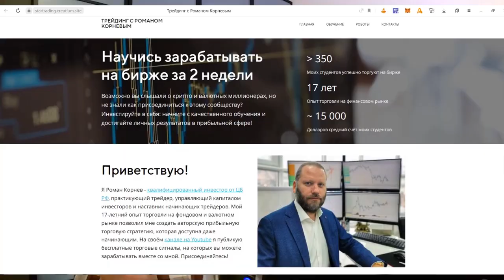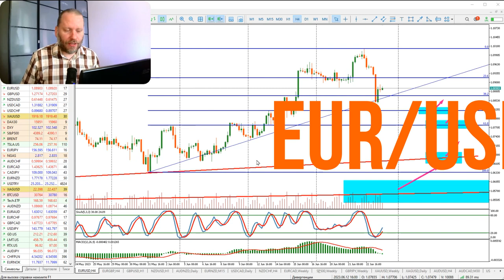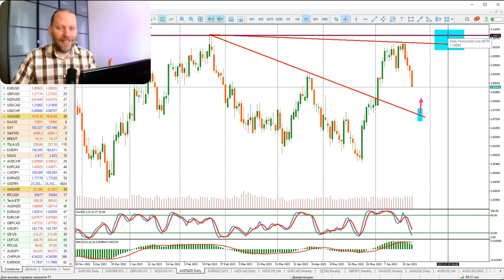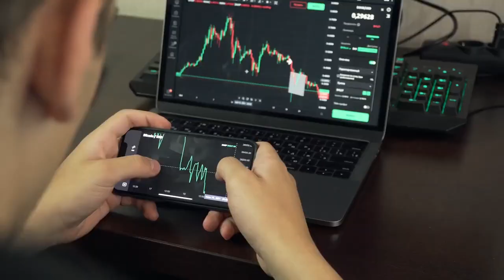Как заработать на FOREX начинающим? Роман Корнев Обзор 27.06.2023 | AMarkets